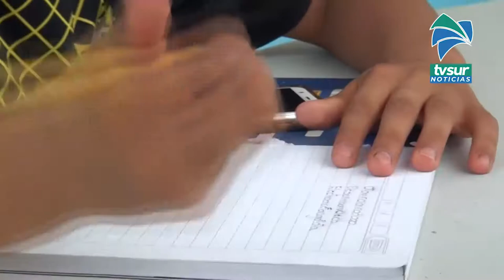Coto Brus entre los cantones con menores niveles de bienestar a sus niños y adolescentes